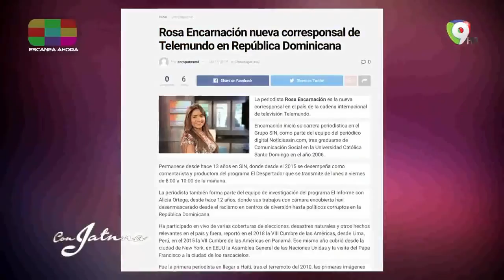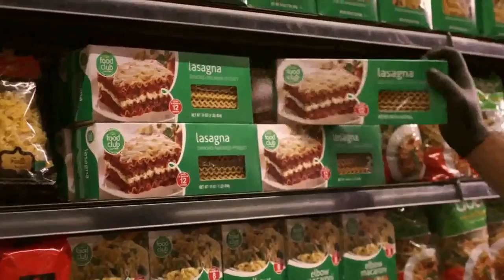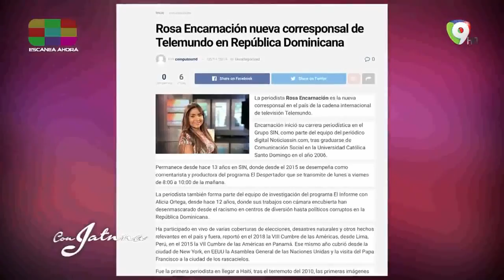Ricardo Nieves revela que hubiera aceptado el puesto de procurador | Con Jatnna